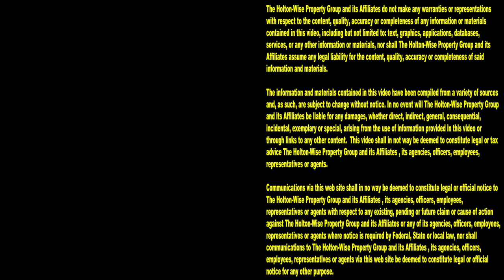Evictions Caught on Tape: Landlord & Police Evicting Hood Rat Squatters | Tenants From Hell 115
Are you looking for the worst live footage of actual evictions caught on tape? Look no further than The Tenants From Hell Show on HoltonWiseTV. As one of the largest Section 8 landlords in our real estate market, the HoltonWiseTV team is able to capture some of the craziest evictions you'll ever see on camera. At HoltonWise we have a fully staffed property management team fighting for landlords who need help evicting bad renters and junkie squatters out of their distressed rental properties. In the 115th episode of The Tenants From Hell Show, you will see raw footage that takes you behind the scenes of our property management working with the Police to evict hood rat squatters out of distressed landlord's apartment buildings. At HoltonWise, we like to have the cops or bailiffs at the scene on eviction day as evicting squatters and renters from hell can get rather dangerous. Tune in to HoltonWiseTV for a behind the scenes look at live evictions caught on camera, cops evicting bad renters, junkie squatters, gross houses, gross apartments, thousands of dollars in property damage, the Section 8 lifestyle, unique personalities and much more. HoltonWiseTV is property management exposed.

📺 HELPFUL RESOURCES
Holton-Wise FAQ